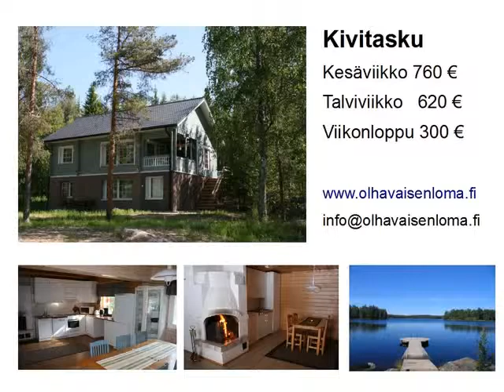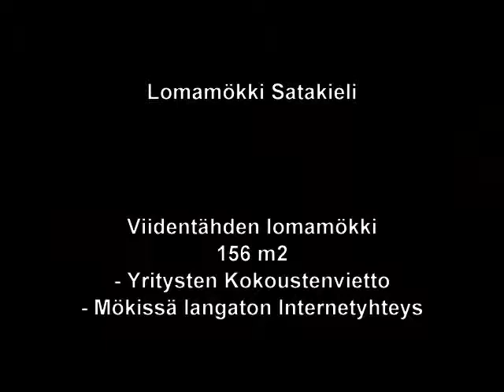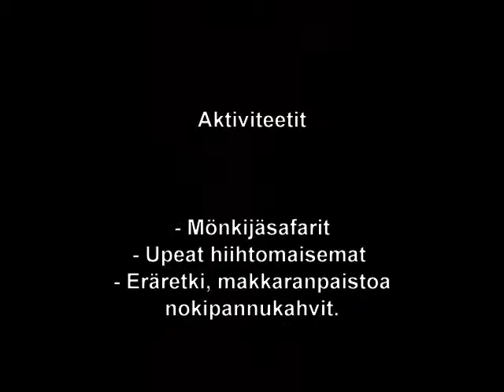Olhavaisen lomamokit oy.wmv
Olhavaisen Lomamökit sijaitsevat Kinnulassa Saarensalmen kylässä, entisessä lossikylässä. Lomamökit sijaitsevat rauhallisella paikalla puhdasvetisen ja kalaisan Kivijärven rannalla. Kaikki lomamökit ovat korkeasti varusteltuja ja luokitukseltaan viiden tähden huviloita. Tutustu tarkemmin huviloihin.